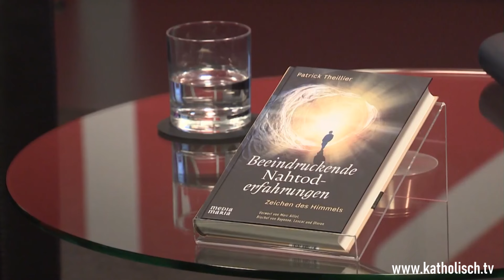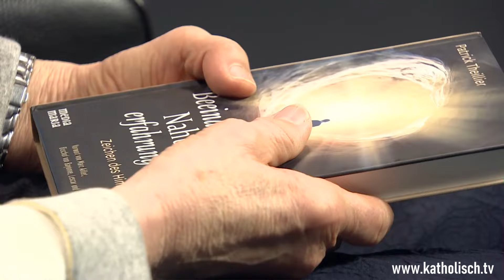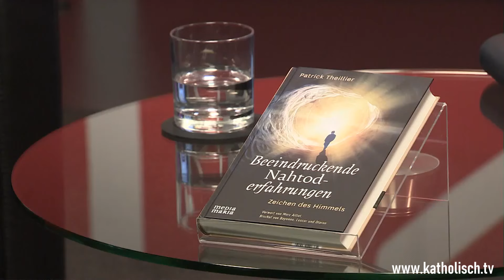Nahtoderfahrungen KATHOLISCH bewertet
Dieses video wurde produziert von KIRCHE IN NOT. Mehr über die Arbeit von Kirche in Not finden Sie oder Alle videos von Kirche in Not finden Sie

Gerne bringt mein Kanal mitunter reuploads von wichtigen und interessanten Beiträgen, wie diesen hier. - Danke an Kirche in Not für die freundliche Genehmigung dazu!

Gottes Segen allen Zuhörern und Zusehern!